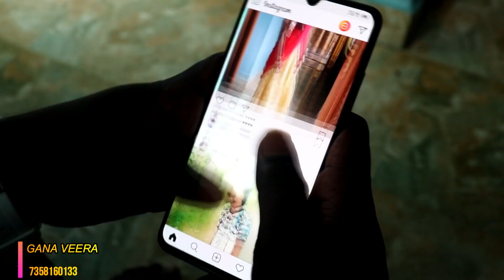Gana veera media/Gana veera loves day song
Singer& lyrics:
Gana veera